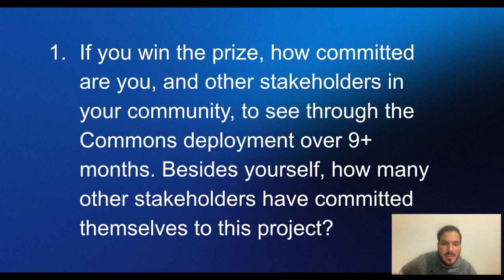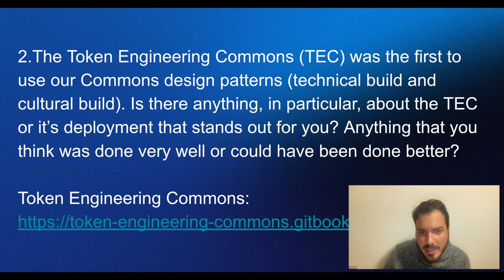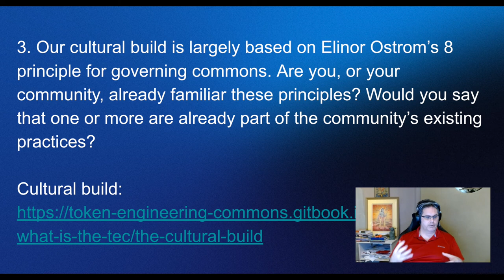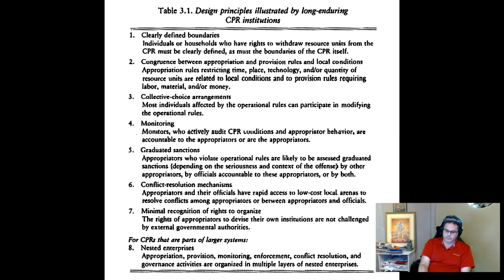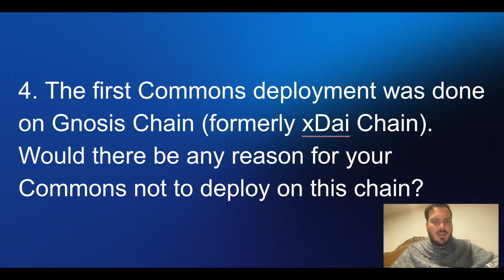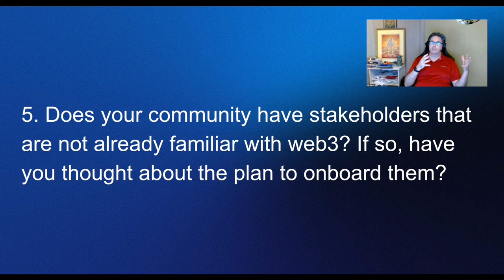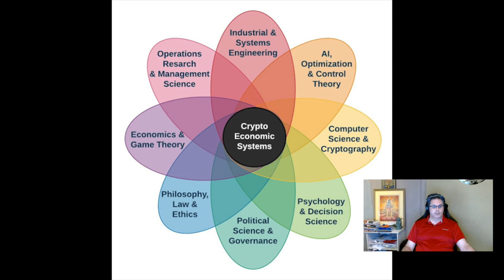Commons Prize Finalist: 🏅 Gravity DAO🏅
Gravity DAO is a community focused on building conflict management, trust creation, mental health, nonviolent communication, liberating structures, Integral thinking, Shadow work, and Inner Engineering as public goods in Web3 ecosystems.

00:00 - Intro

01:11 - If you win the prize, how committed are you and other stakeholders in your community to see through the Commons deployment over 9+ months. Besides yourself, how many other stakeholders have committed themselves to this project?

01:57 - The Token Engineering Commons (TEC) was the first to use our Commons design patterns (technical build and cultural build). Is there anything, in particular, about the TEC or its deployment that stands out for you? Is there anything that you think was done very well or could have been done better?

03:11 - Our cultural build is largely based on Elinor Ostrom’s 8 principle for governing commons. Are you, or your community, already familiar these principles? Would you say that one or more are already part of the community’s existing practices?

06:20 - The first Commons deployment was done on Gnosis Chain (formerly xDai Chain). Would there be any reason for your Commons not to deploy on this chain?

06:53 - Does your community have stakeholders that are not already familiar with web3? If so, have you thought about the plan to onboard them?